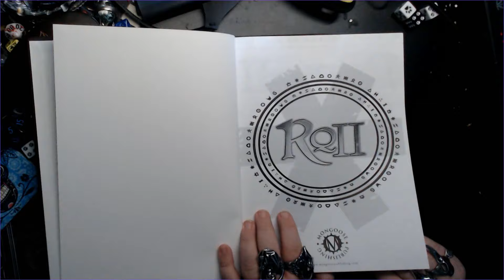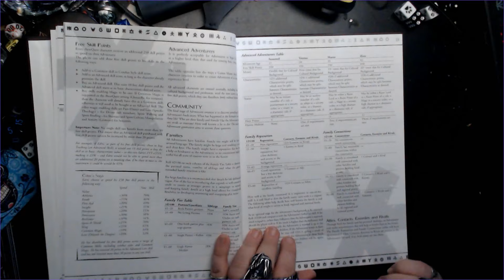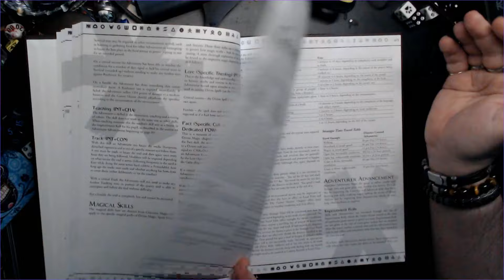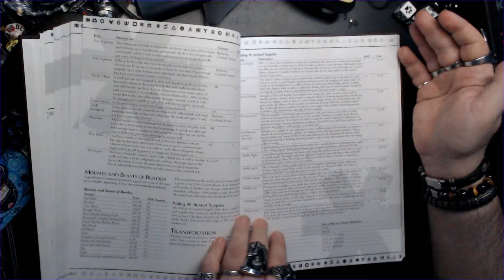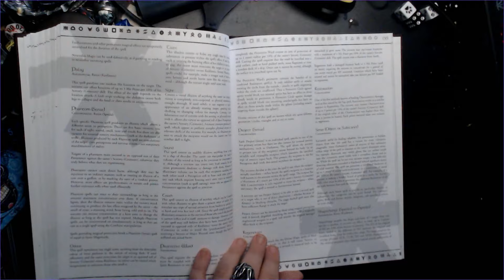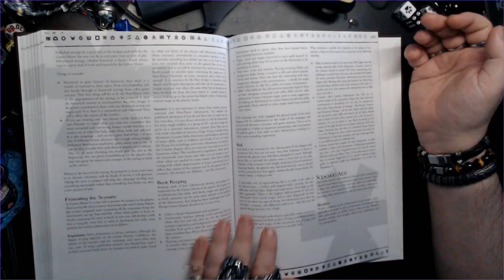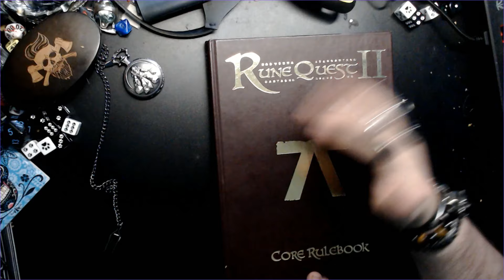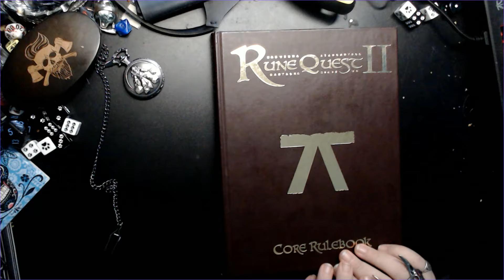TTRPG - Know Your Role RuneQuest II (2010)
In which we use the forgotten middle child to talk about Games Workshop's RuneQuest, Mongoose RuneQuest, Legend, Glorantha, Dragonbane and more, in a slightly dopey ramble.

A lot of the time I use Teknoaxe music, so it's easier to put the attribution here all the time! - Sometimes I use White Bat Audio as well.